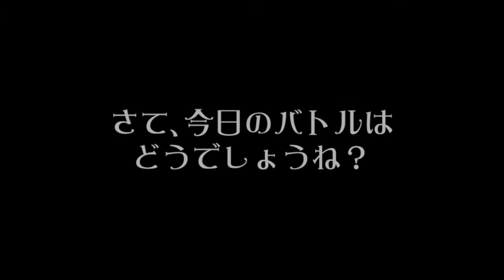【猫 多頭飼い】猫バトル観賞への誘い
ウチ猫の、時たま起こる猫バトル。
遊び8割本気2割（多分）くらいの男子の力比べは、見ててどっちも応援してしまいます。

火・土曜日に動画をアップしています。